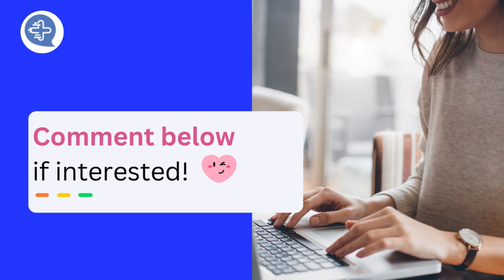🔥Surg Techs needed in Los Angeles, California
$500 per shift!
$1.5x after 8 hours

Same day pay!